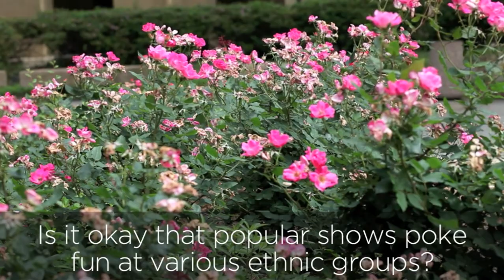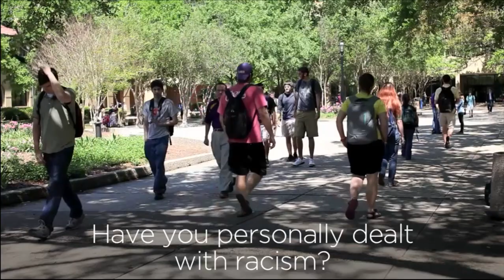Racism & Media: How It Affects You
This is a video project for my English 2000 class at LSU

Songs in order of appearance:
Sweet Disposition by Temper Trap
Cough Syrup by Young the Giant
Shake It Off by Florence and the Machine
Help I'm Alive by Metric
Paradise by Coldplay
Teardrop by Massive Attack
Little Secrets by Passion Pit